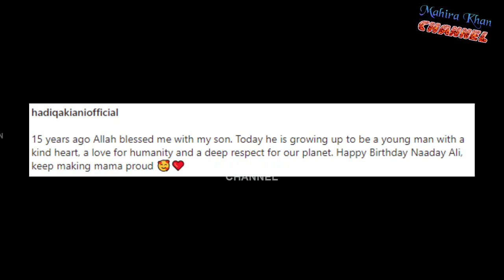Famous actress with her son || Mahira Khan || MK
In this video you can see gorgeous actress and her son.